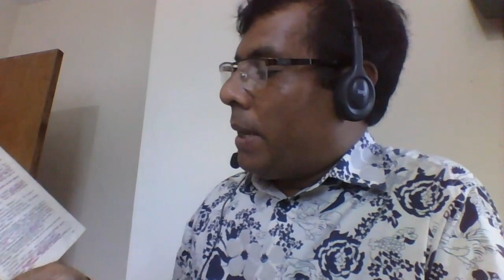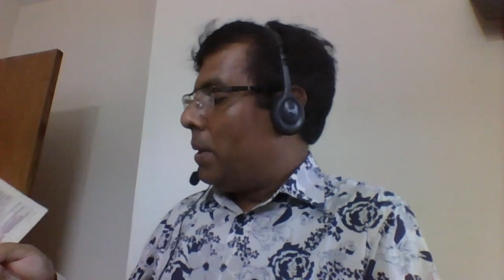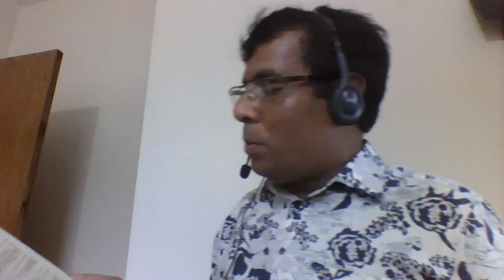Lecture on Henrik Ibsen's A Doll's House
Women in A Doll's House, Henrik Ibsen, Marriage in Henbrik Ibsen, Dr. Md. Momin Uddin, Prof. Dr, Md. Momin Uddin